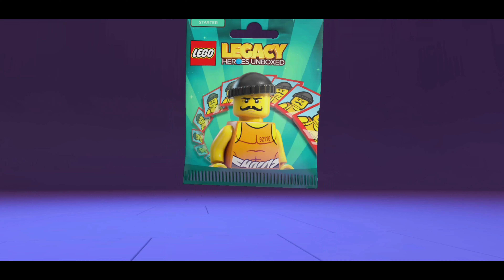Lego Legacy Heroes Unboxed Gameplay - First View - Assemble Heroes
Lego Legacy Gameplay
Your favorite minifigures and sets are busting out of the box in the most vibrant turn-based RPG ever assembled.

Please take a second and let me know what you thought of the video